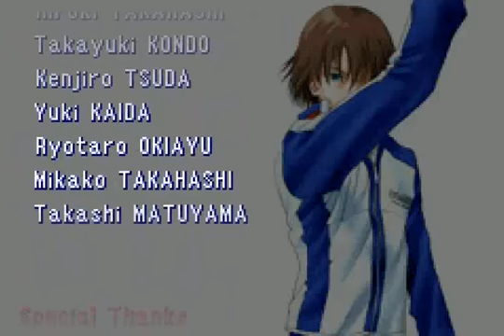테니스의 왕자: 지니어스 보이즈 아카데미 - Tennis no Ouji-sama: Genius Boys -후지 슈스케